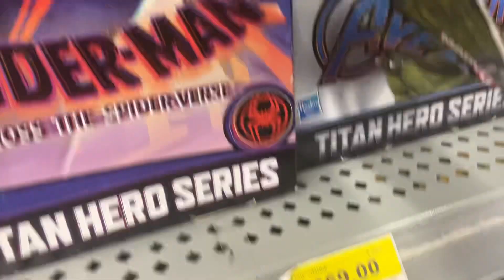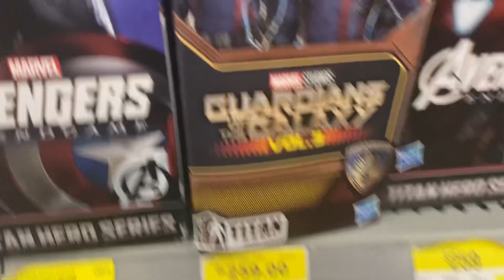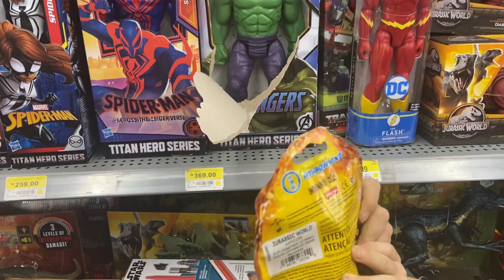Juguetes en Walmart verano 2023